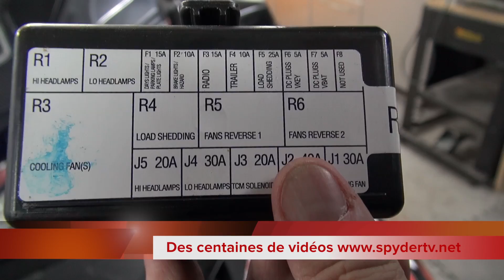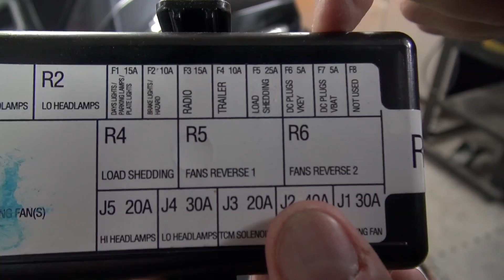Spyder TV - Spyder RT - courant continue chargeur 12 volt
Comment avoir du courant continue dans votre compartiment arrière et le chargeur 12 volt.